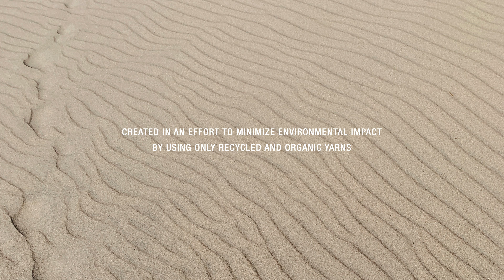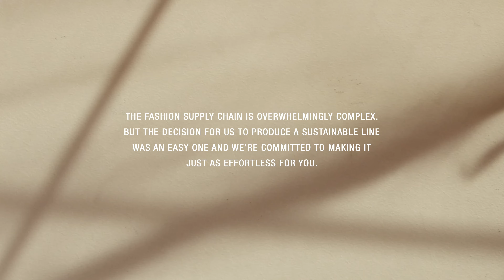Re:Blu Lookbook: SS 22 Launch